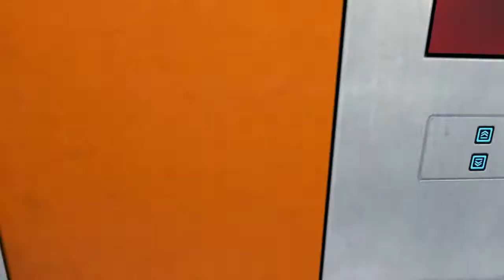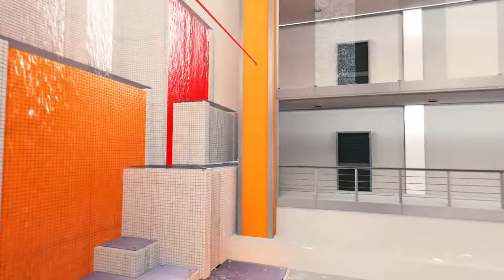Let's Play Mirror's Edge [Deutsch][HD] #009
☼ Mirror's Edge #009
☼Kommentiertes Gameplay von EciruamLP (2013).

☼Social

sonst noch was? Schreibt mich irgendwo an :P